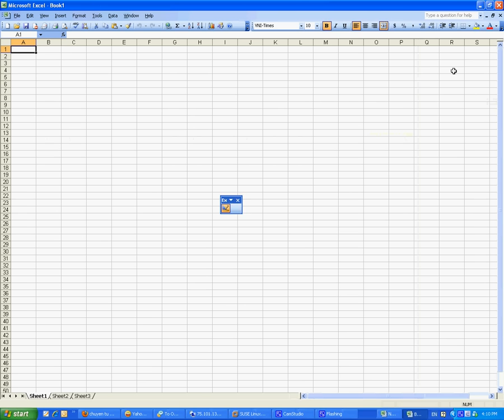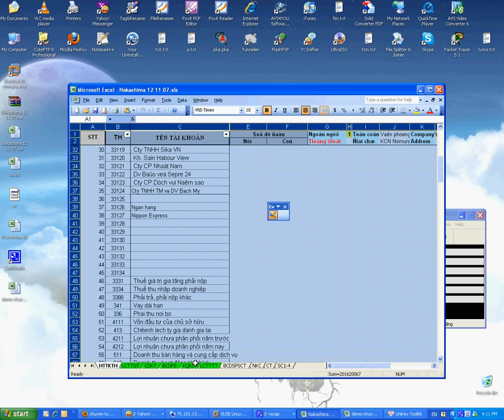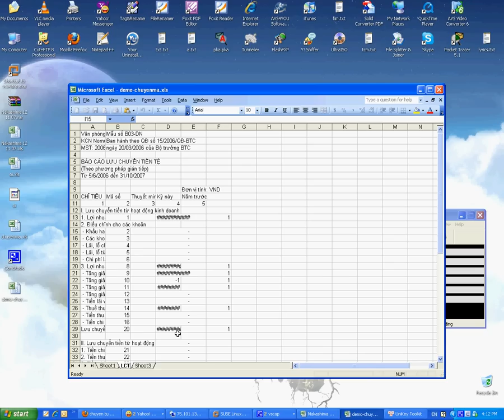Huong dan chuyen VNI-Time sang Unicode trong Excel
Huong dan chuyen ma bang Unikey